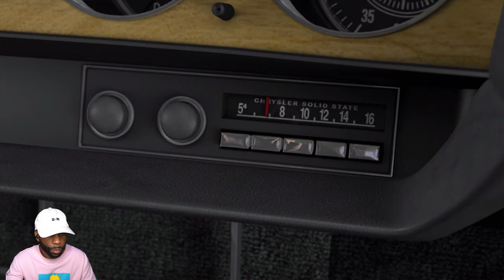How Did He Know!?😂 "DRIVER SAN FRANCISCO" (PS3 Gameplay Part 9)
Driver: San Francisco is an action-adventure driving video game developed by Ubisoft Reflections and published by Ubisoft. It is the fifth installment in the Driver series and its most recent main installment to date. It was released in September 2011 for the PlayStation 3, Wii, Xbox 360 and Microsoft Windows, with an edition for Mac OS X in March 2012.

In this episode of Driver San Francisco, we explore Chapter 7: Anything Goes, where the action ramps up with thrilling car chases and intense missions. Join us as we navigate the streets of San Francisco, showcasing exciting gameplay and unique driving mechanics that make this game stand out. Whether you're looking for tips on the best cars, the most memorable missions, or a comprehensive Driver San Francisco walkthrough, this video has you covered!

Chapters:
0:00 - Coming Up
0:24 - Story Recap
1:00 - Chapter 6: Hunted
1:36 - Story Mission - The Target
8:07 - Chapter 7: Anything Goes
9:10 - Side Missions
27:45 - Story Mission - Entrapment